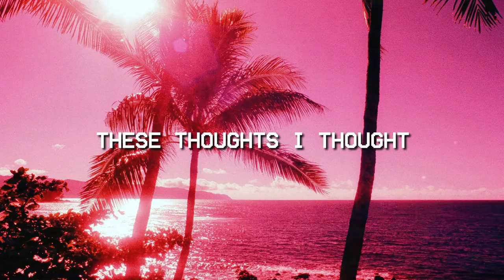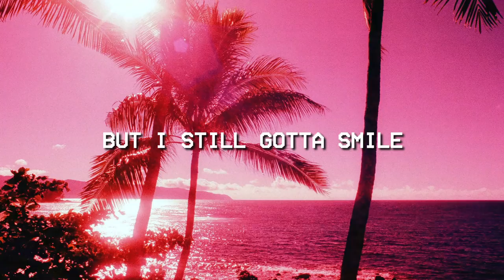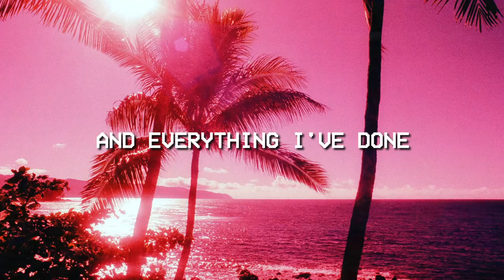Lil Nas X & Miley Cyrus - Am I Dreaming (Deep House Remix)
Lyrics:

Every song
Every dream filled with hell from beyond
As I'm sinkin', I relive the story
Every try
Every breakthrough and every cry

Oh, never forget me
And everything I've done
Like I'm your favorite song

I'm fadin' replayin'
These thoughts I thought while sinkin' down

Tears running dry
Shattered inside, but I still gotta smile
Glitter comes off
Battered and blue, but I gotta go on
As I'm singing, I rewrite my story